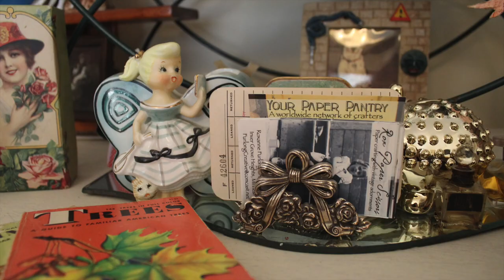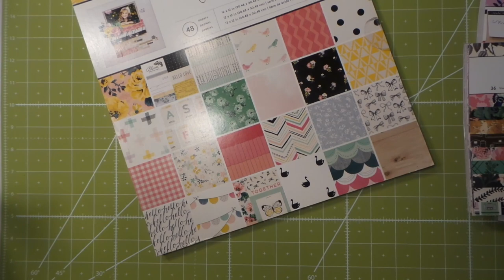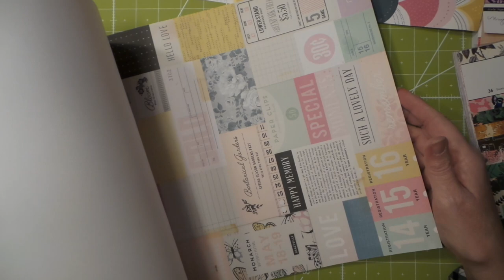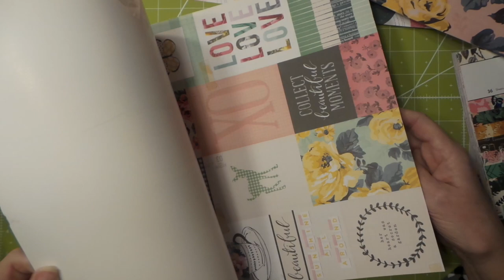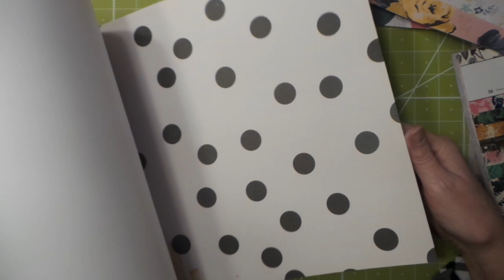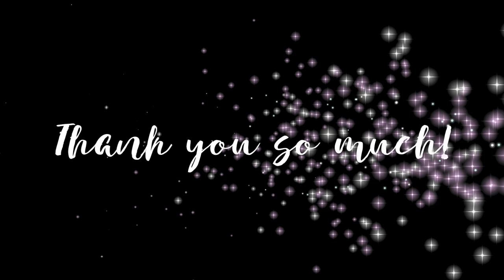Bash Your Stash & Craft with me!! Envelope Card Holders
LINKS TO PRODUCTS I USE IN THIS VIDEO AND A COUPLE FAVES:
Stamps: Petals from Scratch, Fiskars
Scissors, Detail, Fiskars
Cutter, Fiskars 12 inch cutter
Paper Neeneh Classic Crest Solar White 110# 50 sheets
Paper Neeneh Classic Crest Solar White 110# ream
Ink Pads, Ken Oiver Color Burst set
Ink Pads, Ken Oiver Color Burst Fuschia
Ink Pads, Ken Oiver Color Burst Turquoise
Ink Pads, Ken Oiver Color Burst Tangerine
Ink Pads, Ken Oiver Color Burst Chartreuse
Ink Pads, Ken Oiver Color Burst Orchid
Ink Pads, Ken Oiver Color Burst Lime Green
Brushes, 10 piece VIVII professional makeup Set
Stickles, Ranger, Yellow
Stickles, Ranger, Orange Slice
Stickles, Ranger, Rose Gold
Stickles, Ranger, Lime Green
Stickles, Ranger, 6-pak set
Black Ink India Ink, Stewart Superior
Glue Pen, Elmers Craft Bond, Set 6-pk
WRMK Tassel Loom
WRMK Gift Wrap Kit

And be sure to click on the bell so you can get an alert when I post a new video. Stay in touch with me by leaving a comment.